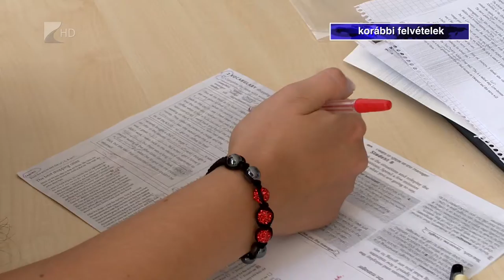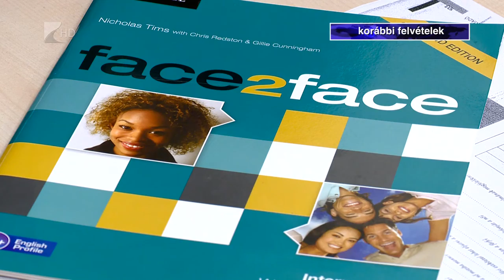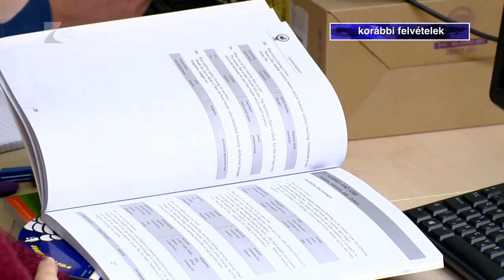Sokan választják az online nyelvvizsgát - Kölcsey Tv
Több mint nyolcezer online nyelvvizsgát szerveztek a vizsgaközpontok 2020-ban, ez körülbelül a tíz százaléka az összes nyelvvizsgának. Az eddigi tapasztalatok pozitívak mind az Oktatási Hivatal, mind a vizsgaközpontok és a vizsgázók részéről. Az akkreditált központok listája folyamatosan bővül, ahogy a választható nyelvek és azok szintjei is.